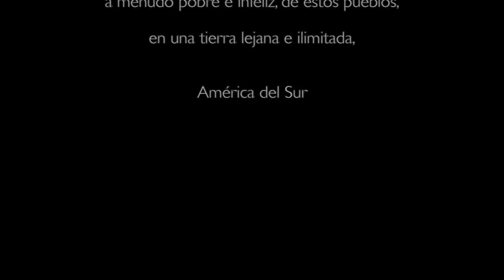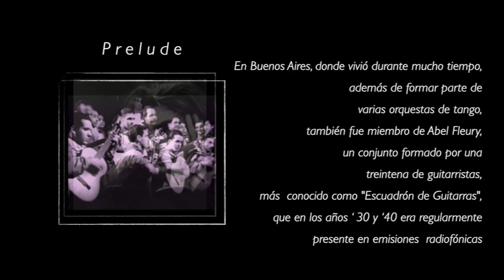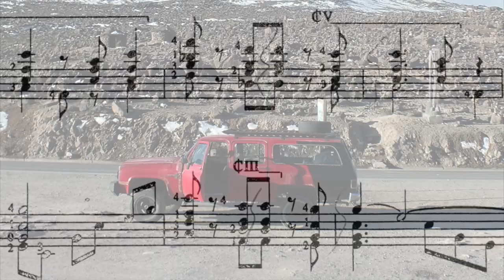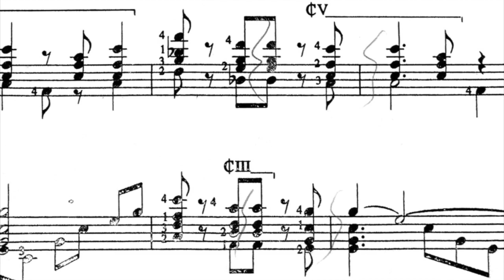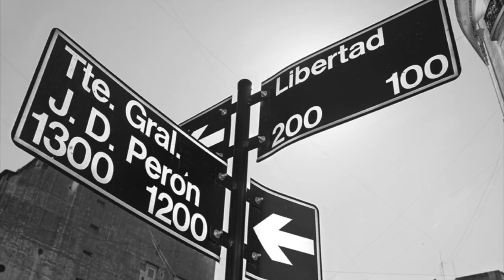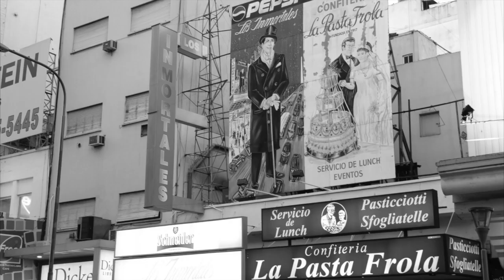"Serie Americana" - Héctor Ayala - Claudio Tumeo, guitar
0:48 Prelude
2:56 Choro - Brasil
5:04 Takirari - Bolivia
6:56 Tonada - Chile
9:01 Vals Peruano- Peru
10:22 Guarania - Paraguay
13:51 Gato y Malambo - Argentina
15:52 credits